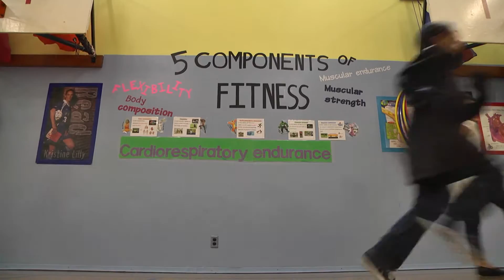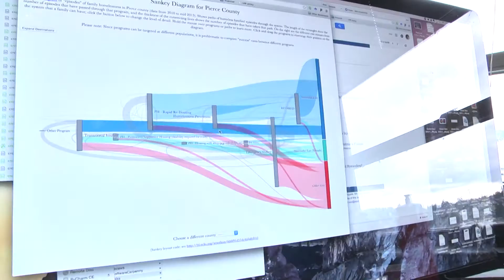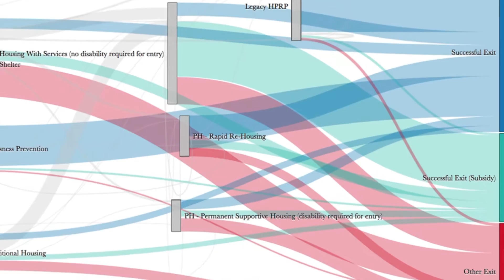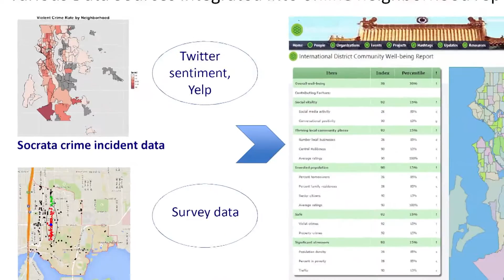Seattle: What it means to be a Smart City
The City of Seattle and University of Washington are teaming up to be part of the White House's new Smart Cities Initiative. The project includes a Metro Lab Network that partners research university with cities. As Producer Jeff Gentes tells us, the goal is to tap into expertise and knowledge of UW researchers on a variety of issues and marry that with the day to day challenges of running a city.